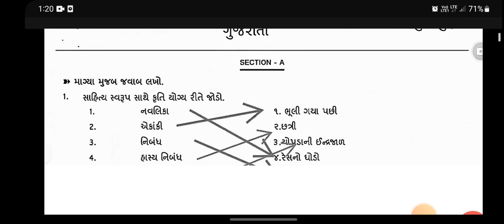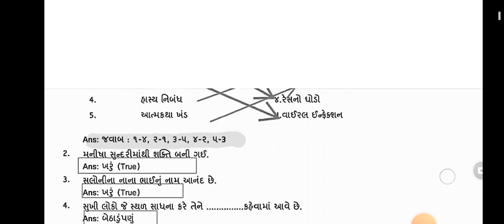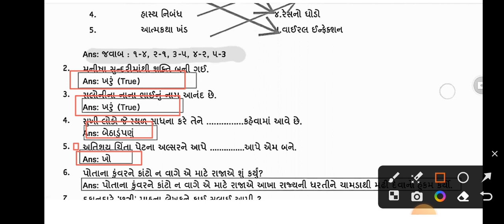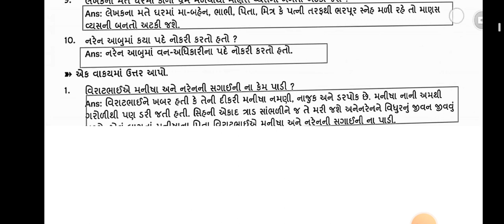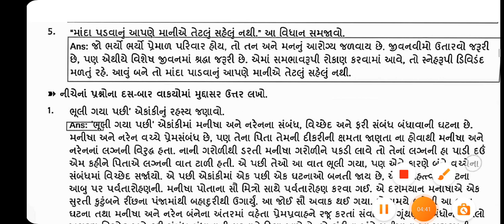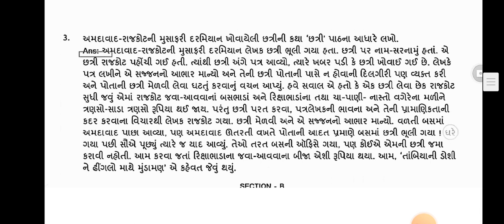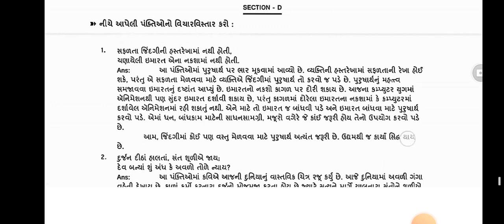August ekam kasoti std 10 gujarati paper solution 2023 | Dhoran 10 gujarati paper solution 2023